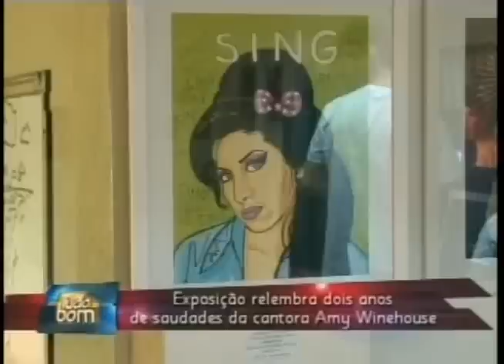Exposição "Amy Winehouse: 27 Rosas" Programa "Tudo de Bom" (SBT)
O evento também marcou o lançamento especial da edição Brasileira da arte "27 Rosas" criada por Jurik Designs. "27 Rosas" é um desenho de lápis feito por Peter Jurik, onde 27 rosas são representadas por trás da imagem de Amy - cada rosa simboliza um ano da vida de Amy. O desenho original será reproduzido em impressões de arte litográfica e estas impressões serão vendidas como uma forma de arrecadar fundos para a Fundação Amy Winehouse. As impressões de arte estarão disponíveis online apenas por um período limitado. Além disso, este é um lançamento exclusivo e só está disponível para os fãs de Amy que vivem no Brasil!

Peter Jurik reside no Canadá desde 1968, desde que sua família deixou a Tchecoslováquia. Também contamos com a participação da Vivi Yamabuchi, artista que trabalhou 17 anos com Mauricio de Sousa (criador da turma da Mônica), Manohead (caricaturista, ilustrador e artista plástico de SC), Gustavo Paffaro (Ilustrador de SP), Hayley Heartbreak (Artista da Nova Zelândia), Marcelo Gomes Kleitson Venâncio (artista plástico do TO), Pat Kaapor (artista carioca que mora há 10 anos na Alemanha), Renato Stegun, Sergio Raul Morettini e o RN também participa desse grupo de artistas, contamos com a participação de; Aeverton Dantas, Georgio Nascimento, Taynara Medeiros, Werban Freitas, Rhuama Gomes, e Shirley Melo.